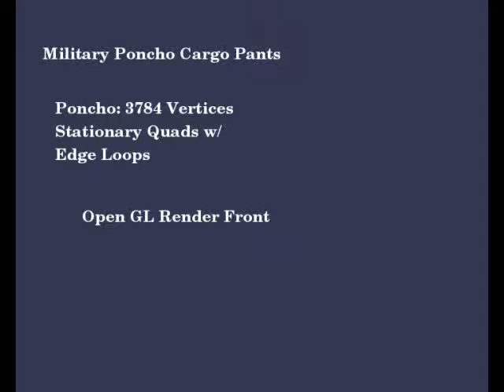militaryPonchoCargoPants1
An exploration into creating a flowing poncho using Makehuman and Blender. The poncho has way too many polygons---3784 vertices!
I'm going to do the same design with half that many next time.